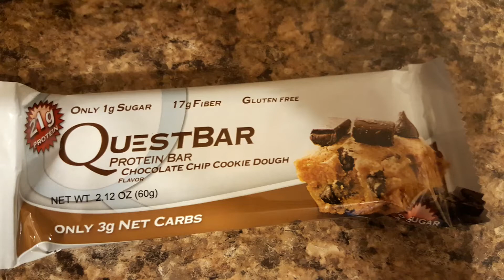Quest Bar Review- Sponsorship Announcement!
Quest Nutrition.